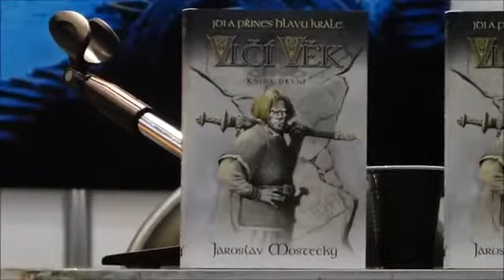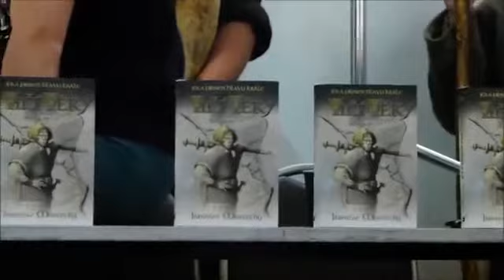Křest knihy Jdi a přines hlavu krále (Vlčí věk 1) od Jaroslava Mosteckého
Záznam ze křtu historické fantasy Jaroslava Mosteckého z dob vikingů Jdi a přines krále, která je prvním dílem trilogie Vlčí věk. Akce se odehrála v sobotu 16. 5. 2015 na veletrhu Svět knihy v Praze.

Knihu si můžete zakoupit v knihkupectvích a e-shopech, na webu s 20% slevou a rovněž v elektronické podobě na